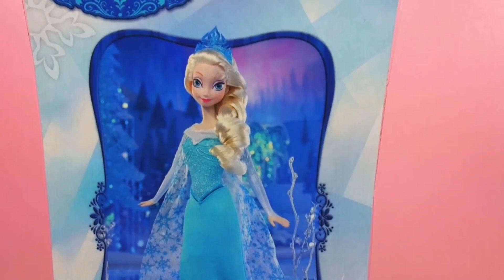Disney 迪士尼 Princess公主系列 Elsa 冰雪奇缘 艾莎 女王 娃娃 开箱 展示